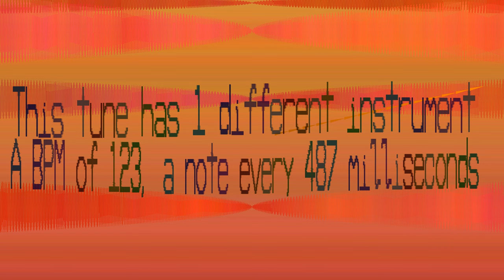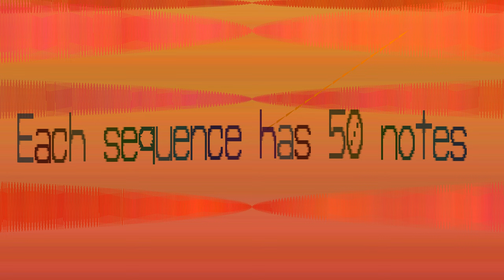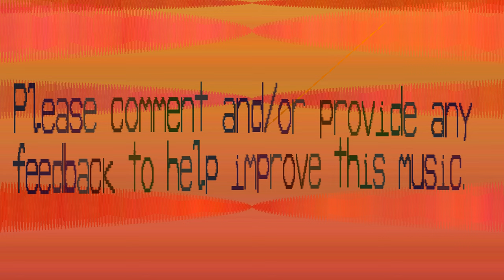Percussion This Music - Tuijaiyaemronl - 123 bpm